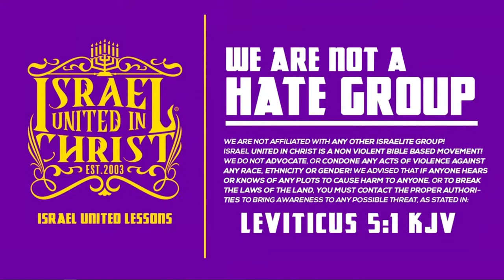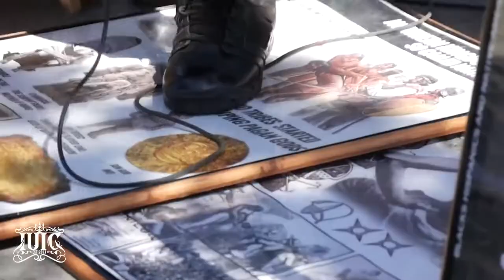IUIC | The Demon Meets The Deacon FT Deacon Abbayael